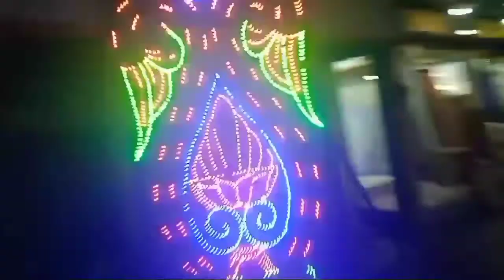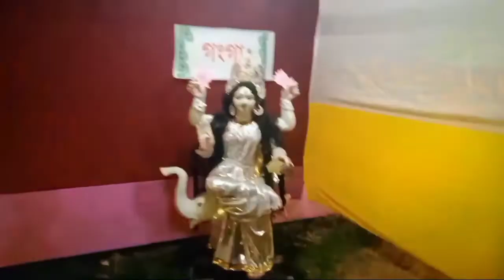Rakh puja nainw thangdw mwn goreswar aou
Learn how to make a vlog video house wfi
Queries solved
Hou to get 4000 Hours watch time
May youtube ling.